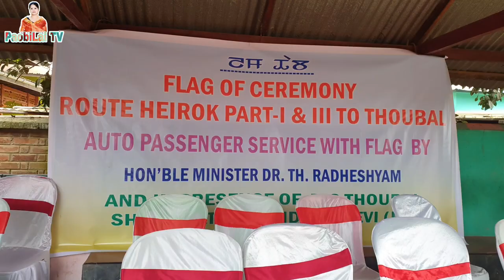Education minister Dr.Th.Radheshyam na anouba Auto services houdokpagi thouram || Heirok part 1 & 3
Hello friends my name is Premi Devi
Stay connect and enjoy with us

EVENT.
Flag of ceremony,route Heirok part 1 & 3 to Thoubal Auto Service with flag by hon'bl minister Dr.Th. Radheshyam

VENUE.
heirok part 3 kaboleikai

DATE.
December 21,2019

ORGANISED BY.
all heirok auto drivers association

VIDEO COVERAGE BY.
PaobiLai TV